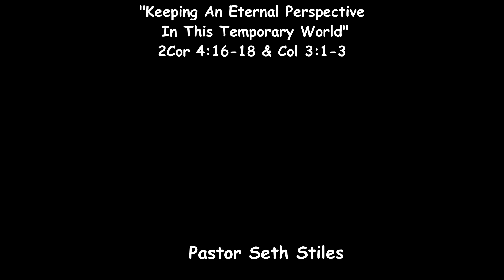SERMON ONLY VIDEO 6.30.24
NBC Sermon from Sunday Morning Worship on June 30, 2024 by Pastor Seth Stiles, titled "Keeping An Eternal Perspective In This Temporary World" from 2 Corinthians 4:16-18 & Colossians 3:1-3.